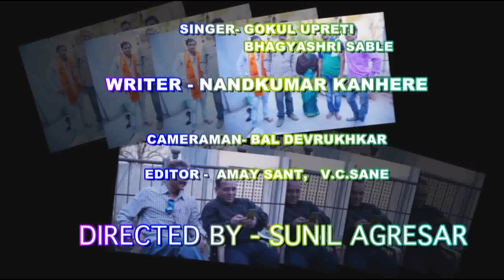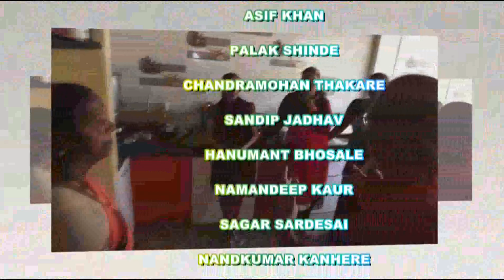Swarali Films ** DESH UPADESH ** EPISODE NO.01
This episode is directed by Sunil Agresar. All Characters are new students.First time they are facing camera. LYRICS- ANKUSH KHILARE, MUSIC DIRECTOR- RAHUL GHORPADE , SINGER- GOKUL UPRETI ,  BHAGYASHRI SABLE, WRITER- NANDKUMAR KANHERE,
CAMERAMAN- BAL DEVRUKHKAR, EDITOR AMAY SANT,V.C.SANE